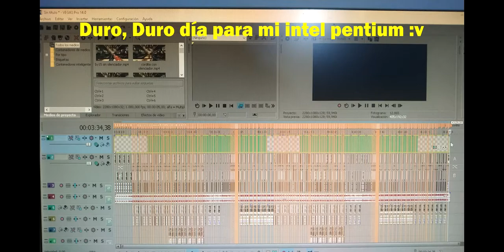Cover NEFFEX Soldier en Call Of Duty Mobile Santiskate24 v2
Está vez quería hacer algo mejor, espero que haya quedado bien, ya que le agregué sonidos de fondo, ademas de filtros para disparos, para conseguir sonidos lo más preciso posible y así...
Recordar que esto lo hago con un intel pentium y que no tengo experiencia haciendo videos, pero trato de hacer lo que mejor pueda.